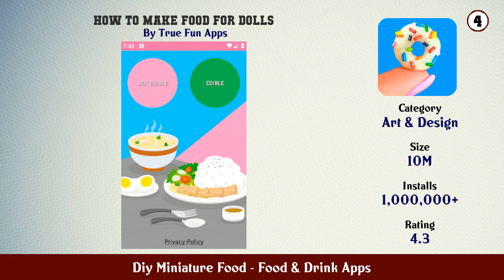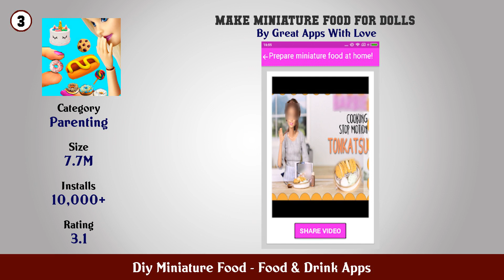Top 10 Diy Miniature Food Android Apps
In this video we have listed Top Diy Miniature Food Android Apps. This video is for information and reference purpose only.